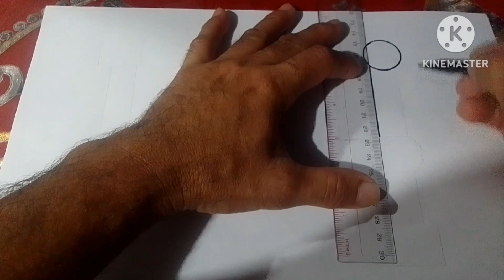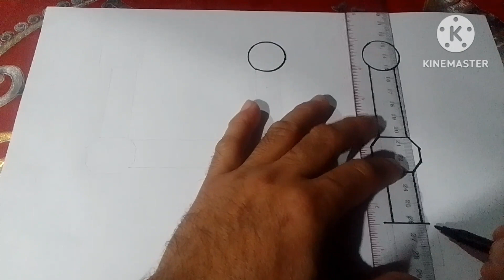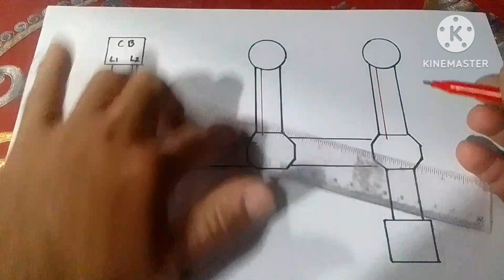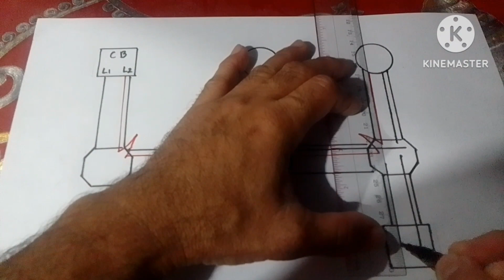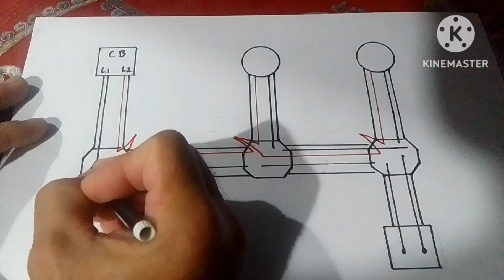two bulb connected in parallel controlled by single switch (pictorial diagram)